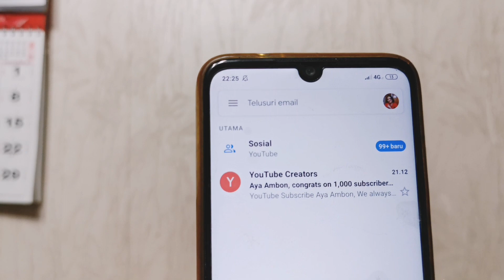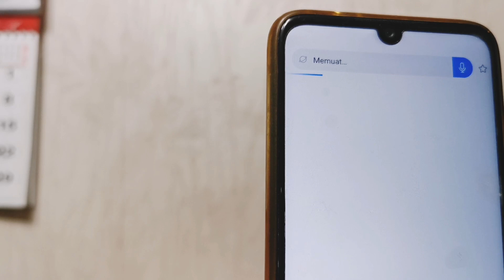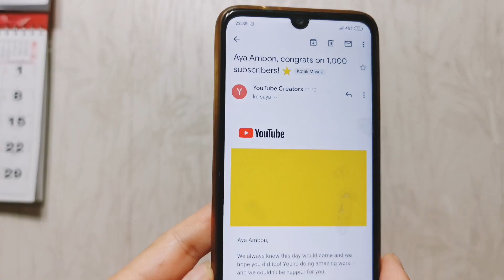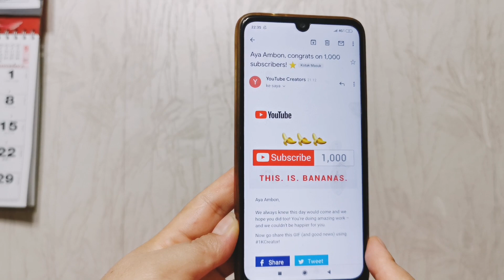TKW HONGKONG BAHAGIA DAN TERHARU, TERIMAKASIH 1000 SUBCRIBER SERTA NON SUBSCRIBER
Hallo Shobat Aya dimanapun berada Assalaamualaikum Warohmatullohi wabarokaatuh Shobat dan tak lupa Aya Ucapkan selamat malam buat Shobat Aya yg beragama lain yaa.. Pokoknya selamat Pagi selamat siang selamat sore selamat petang sesuai dengan keadaan dan waktu dimana Shobat berada...
Selanjutnya Silahkan Tonton Videony sampai selesai yaa Shobatqu... Terimakasih Shobatku...